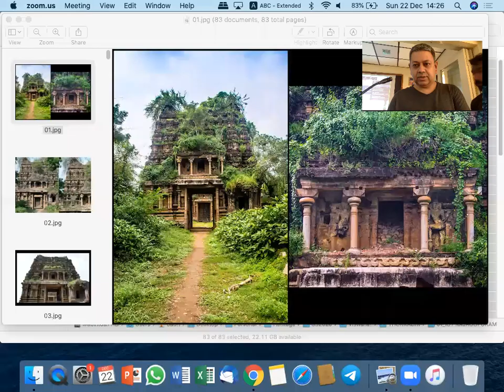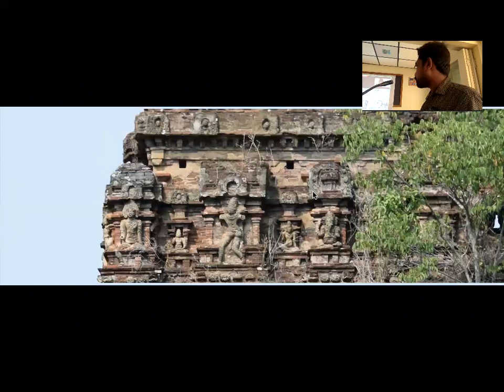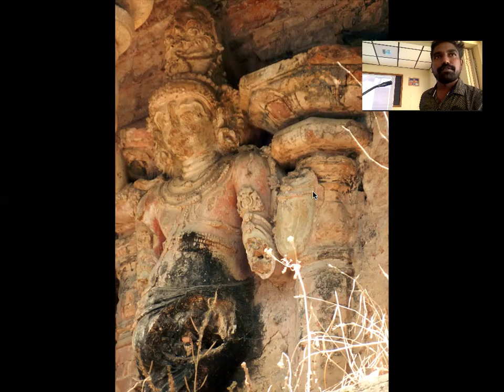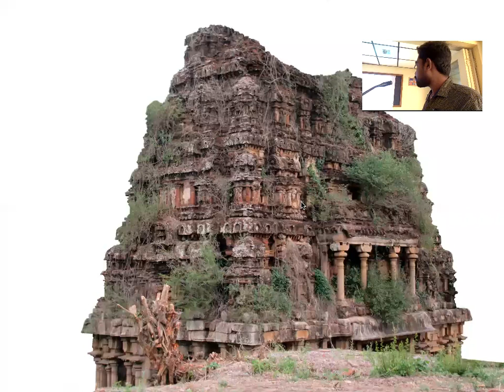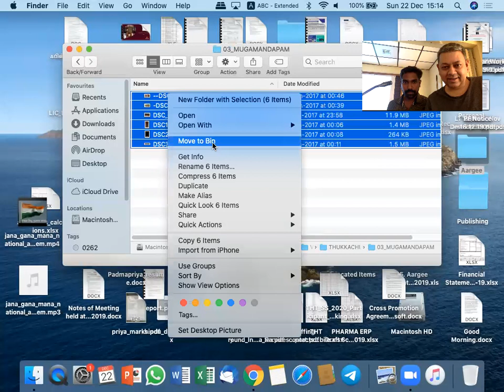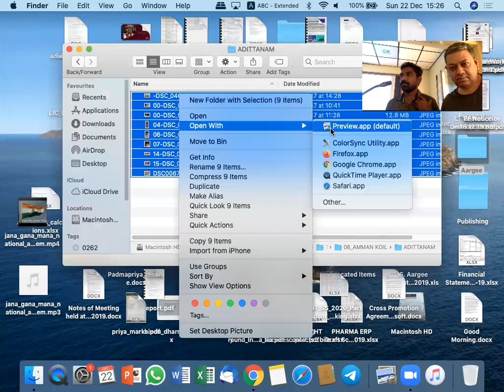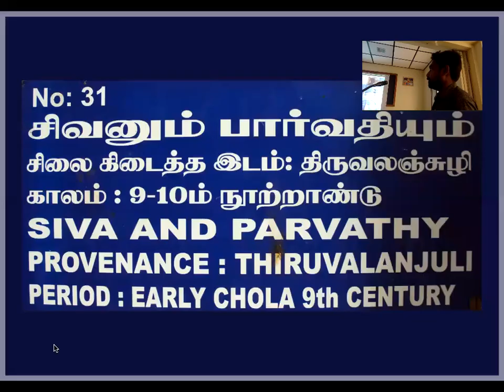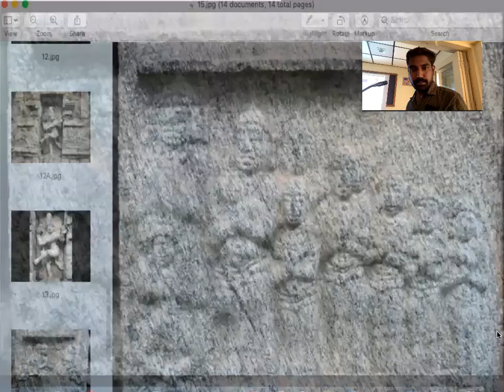Viswanathan on Thukachi, Thiruvalanjuzhi and Manambadi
Part of the Site Seminar 2020 preparatory presentations. Viswanathan talks about the now almost dilapidated brick Chola temple at Thukachi, some loose sculptures of Thiruvalansuzhi at the Thanjai Arts Gallery and the now-demolished Manampadi temple.